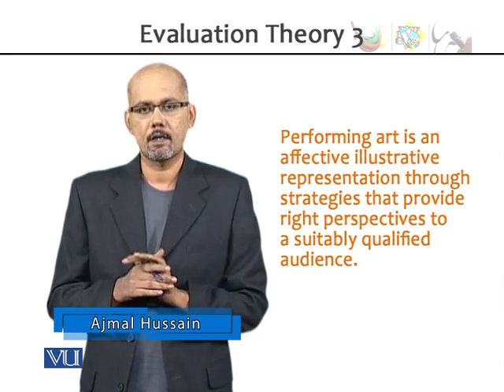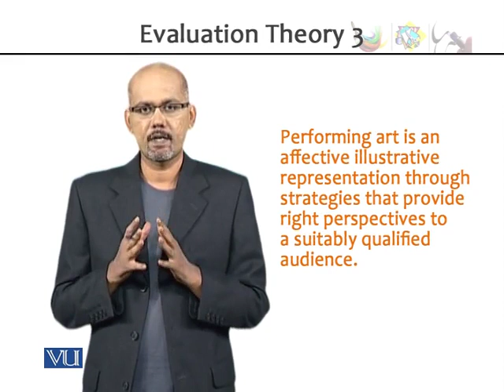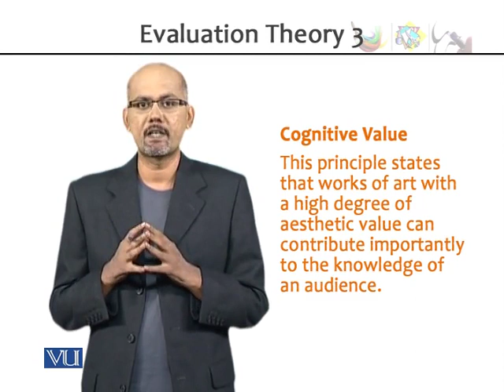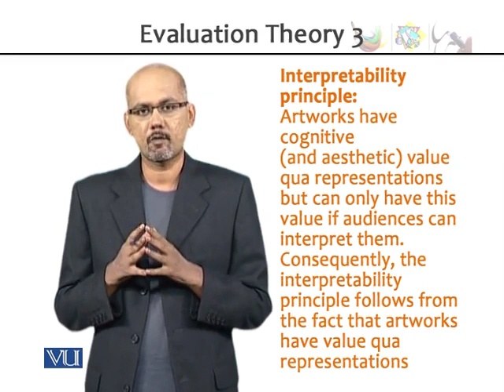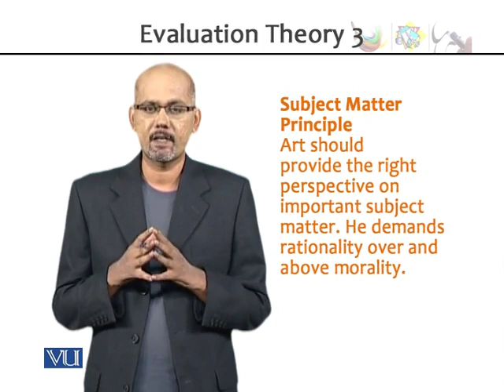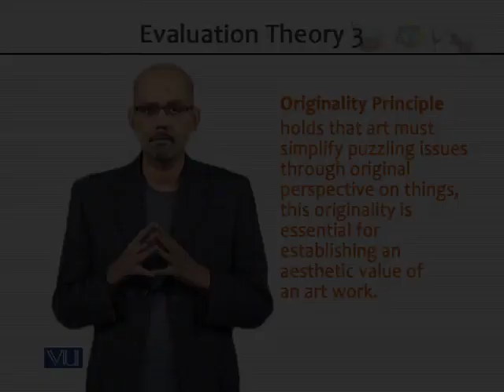EDU403_Topic047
EDU403 - Art, Crafts and Calligraphy
Topic: 47